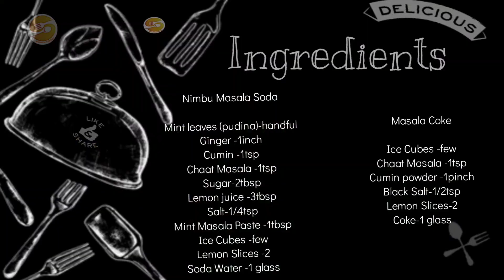masala_coke/2Quick &Easy Masala Soda recipe/how to make masala soda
Recipe Name -Masala_Soda_two_ways

Recipe by-sayaniskitchen

Ingredients

Nimbu Masala Soda

Mint leaves (pudina)-handful
Ginger -1inch
Cumin -1tsp
Chaat Masala -1tsp
Sugar-2tbsp
Lemon juice -3tbsp
Salt-1/4tsp
Mint Masala Paste -1tbsp
Ice Cubes -few
Lemon Slices -2
Soda Water -1 glass

Masala Coke

Ice Cubes -few
Chaat Masala -1tsp
Cumin powder -1pinch
Black Salt-1/2tsp
Lemon Slices-2
Coke-1 glass

2 types of Masala Soda recipe with detailed photo and video recipe.simple & spicy refreshing cool beverage drink to lower the hot temperature during the summer season. this recipe post describes 2 ways of preparing the masala soda. masala nimbu soda which is spicy version of lemonade and masala coke soda .both are spicy and refreshing drink can be served to quench the thirst.

Happy Cooking
Keep Smiling 😊😊

Sayani Saha...